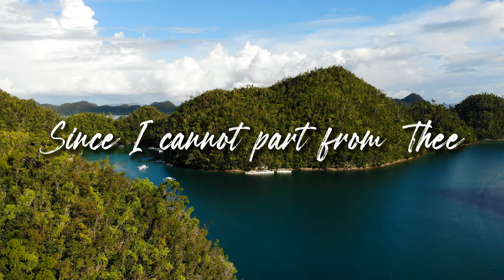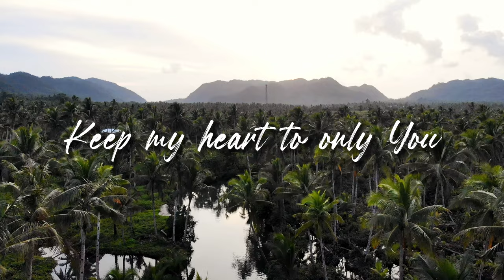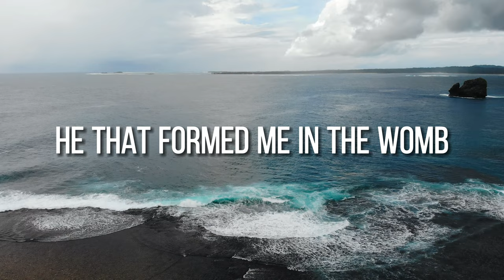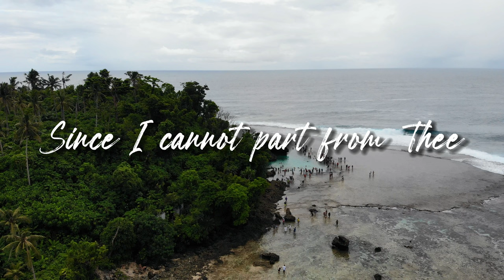Sovereign Ruler of the Skies Lyric Video • Keith & Kristyn Getty, The Foto Sisters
LYRICS:
Sovereign Ruler of the skies
Ever gracious, ever wise
All my times are in Your hand
All events at Your command

His decree, Who formed the earth
Fixed my first and second birth
Now my life to Him I owe
Where He leads me I will go

Ever faithful
Ever true
Keep my heart to only You
Since I cannot part from Thee
Sovereign Ruler ever be

Plagues and deaths around me fly
Till He bids, I cannot die
Not a single shaft can hit
Till the God of love thinks fit

Times the tempter’s power to prove
Times to taste a Savior’s love
All must come and last and end
As shall please my heavenly Friend

Ever faithful
Ever true

He that formed me in the womb
He shall guide me to the tomb
All my times shall ever be
Ordered by His wise decree

Ever faithful
Ever true

Thee, at all times, will I bless
Having Thee, I all possess

Words and Music by Bryan Fowler, Kristyn Getty and Ben Shive